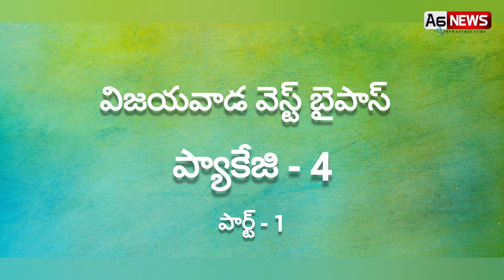Gollapudi ROB Compleeted in Vijayawada West Bypass Road on Pacage 4 |NH 65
@a6newsinfra Progress of Vijayawada West Bypass Road Latest Status. Gollapudi ROB Compleeted on Vijayawada Bypass Package 4